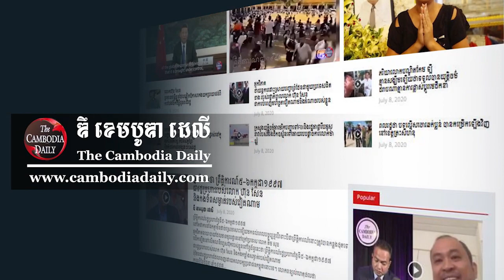ពលរដ្ឋ ចោទស្នងការនគរបាលខេត្តកំពត ទំនងជាអាចមានជាប់ពាក់ព័ន្ធការបើកសង្វៀនជល់មាន់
ពលរដ្ឋរស់នៅស្រុកទឹកឈូ ខេត្តកំពត បានអះអាងថា សង្វៀនភ្នាល់ជល់មាន់មួយកន្លែង មានទីតាំងនៅភូមិព្រៃឃ្មុំ ឃុំព្រៃឃ្មុំ ស្រុកទឹកឈូ ដែលមានចម្ងាយប្រហែល ៥០ម៉ែត្រ ពីសាលាឃុំ និងប៉ុស្តិ៍នគរបាល រដ្ឋបាលឃុំព្រៃឃ្មុំ បានបើកដំណើរការល្បែងភ្នាល់បញ្ជល់មាន់ ជាយូរឆ្នាំមកហើយ ប៉ុន្តែមិនមានសមត្ថកិច្ចបង្ក្រាប។